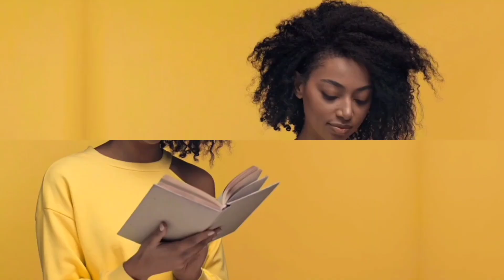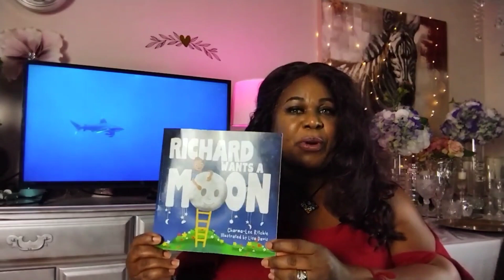Secret Ways to Simplify Your Life - Series 5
This video will explain ways that can simplify your life in order for you to live a more fulfilling life. You may have other ways to help you get by and that is great. Our mental health should be of utmost importance.

Lee Nacola is here to educate, motivate and inspire you by giving information on issues affecting humanity. It's for people who are affected by depression, anxiety single parenting, child abuse and other social and personal issues.
Let's be friends! Allow me to motivate you and give information that will help you along your journey, please connect by subscribing or joining my membership that will give you perks or just join to help grow my community. I would really appreciate that.

Richard Wants a Moon Children's

7 things you should never say to anyone,7 THINGS YOU SHOULD NEVER SAY TO ANYONE (This promotes better,7 THINGS YOU SHOULD NEVER SAY (This, SHOULD NEVER SAY (This promotes

Thanks to those who have already donated. Thank you so very much! 💖💖